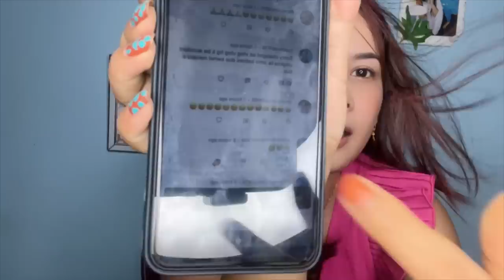Comment hamya rok no reply ||@MerryVlog_18n